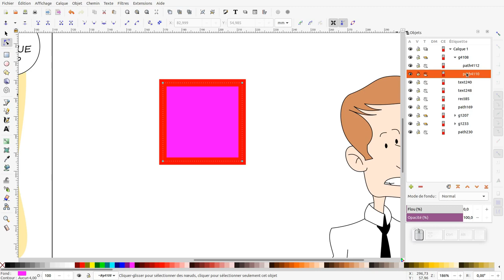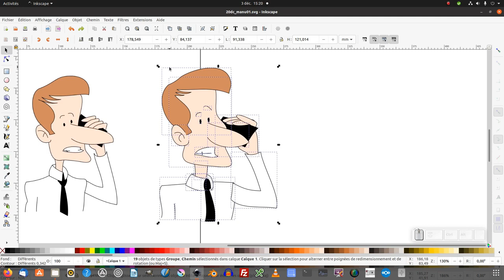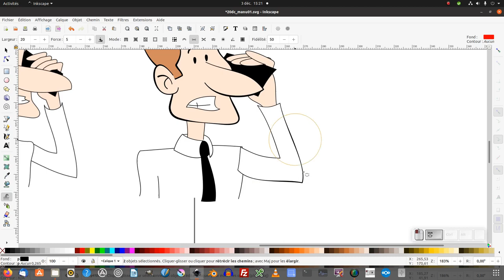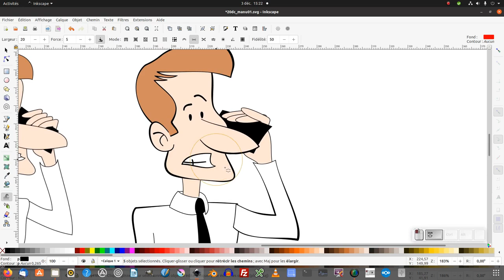Tuto inkscape : dessiner (astuce : obtenir des contours différents)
Nous allons découvrir comment changer l'épaisseur des tracés avec inkscape 1.0.1 sur le petit personnage "Manu" (niveau intermédiaire/expert).